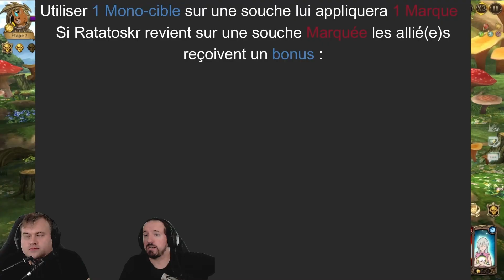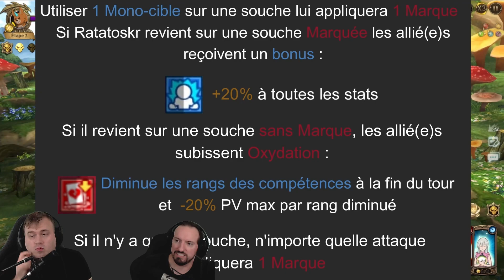RATATOSKR ETAGE 2 ! LES STRATS ET INFOS ! - Seven Deadly Sins : Grand Cross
Bienvenue dans la confrérie des Broquignoles !!
Comment passé l'étage deux sans problème !

Pour rejoindre notre toute jeune confrérie, chercher simplement la confrérie Broquignoles sur 7DS.
On ne mords pas sauf si on a faim !
Ou soif...

Merci d'accepter les conditions du serveur afin d'accéder a l'entièreté de celui-ci sinon vous ne verrez que quelques sections et pas l'entièreté.

Si vous aimez nos vidéos, un petit commentaire est toujours le bienvenu.
Cliquez aussi sur la cloche pour toujours être tenu informé des nouvelles vidéos sur Youtube et ne rien rater.

Merci d'avance.